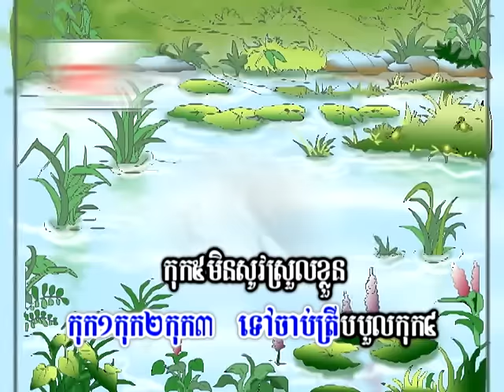អក្សរ​ ក - Letter Kor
Video that teaches your kids how to read Khmer consonant through interactive way of learning which is more fun to the kids. In each episode contains materials such as fun activities, short stories, songs, and more, that help stimulate your kids to want to learn more.